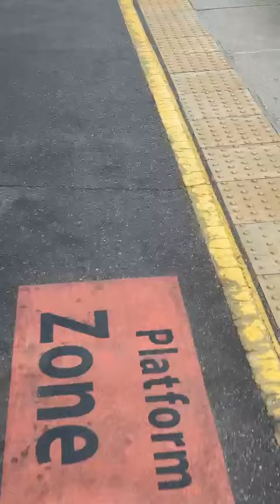ME WALKING ALONG SIDE CLASS 810 001 AURORA AT PETERBOROUGH 20TH SEPTEMBER 2O24